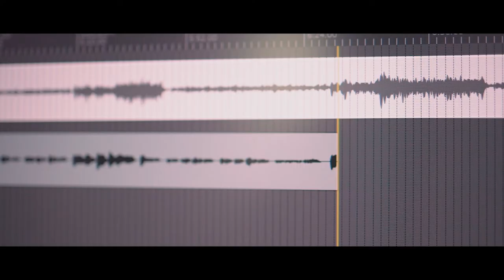This video shouldn't be happening | ft Arjun Subrahmanian